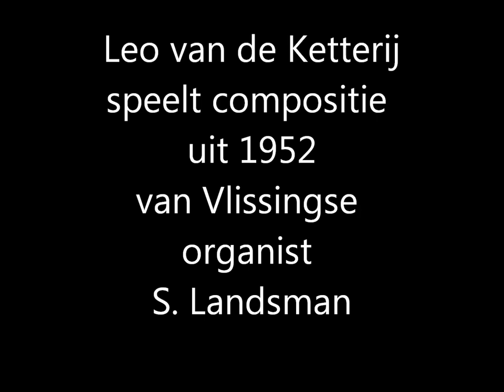Leo van de Ketterij (gitaar): Andante in Es (1925) - Simon Landsman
Een compositie uit 1925 van S. Landsman, een Vlissingse organist, nu gespeeld op gitaar door Leo van de Ketterij. (opgenomen m.b.v. Cubase - akoestische gitaar: Yamaha L5 - elektrische gitaar: Stratocaster) Elektrische gitaar rechtstreeks in de mixer, zonder versterker opgenomen.